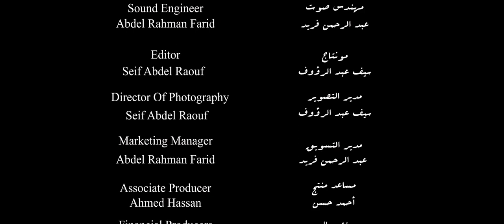CORON-TINE كورون-تين (Short Movie)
Don't just think of yourself, the beloved ones might be hurt! Stay Vigilant!